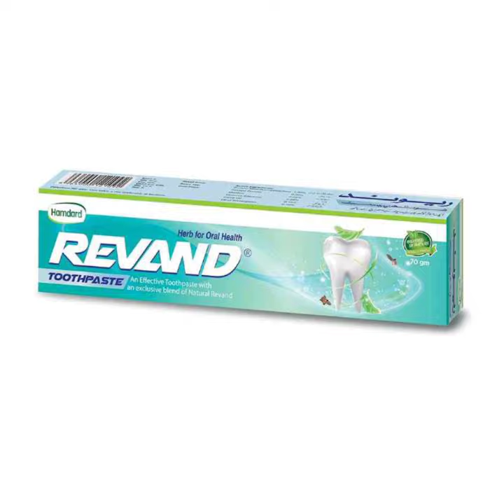Revand Toothpaste Hamdard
Revand powder; Modern research confirms that Revand Chini (Rheum emodi) is a bactericidal botanical medicine. It consists of substantial amount of moisture, protein, minerals and carbohydrates.

The mineral and vitamin contents are calcium, iron, phosphorus and vitamin.

Applied to relieve local inflammation externally.

After a long research hamdard had used Revand Chini with other effective ingredients in Hamdard Revand toothpaste. The extract Chrysophanic Acid effectively controls treats the bleeding and pus oozing out from gum. Hamdard Revand toothpaste hasanti-inflammatory effects for gum too.

Sodium monofluorophosphate: Fluoride is the only well-documented agent as one of the “ten greatest public health achievements of the 20th century”. Fluoridation is widely accepted by dentists as being useful.The fluoride ions reduce the rate of tooth enamel demineralization and increase the rates of remineralizationof the early stage of cavities.

Menthol: It gives fresh and clean sensation after brushing. It is also an effective bad-breath remedy.

Quercus infectoria; It has the astringent, antiseptic and anti-inflammatory properties.

Clove oil: the germicidal properties of the oil make it very effective for relieving dental pain, tooth ache, sore gums and mouth ulcers. Clove oil contains the compound eugenol, which has been used in dentistry.

Oil of Wintergreen: Oil of wintergreen has been used as topical analgesic.